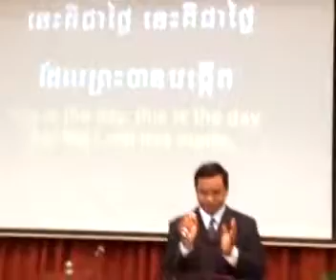Qik - Mobile video by LAY VOHARITH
Streamed by LAY VOHARITH. Qik is the fastest way to upload videos to YouTube from your mobile phone.